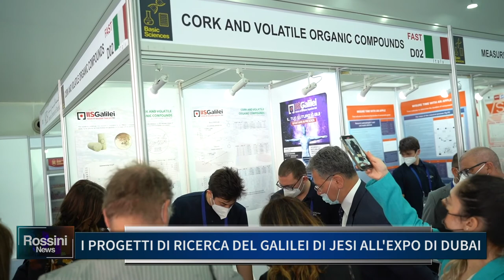I PROGETTI DI RICERCA DEL GALILEI DI JESI ALL'EXPO DI DUBAI